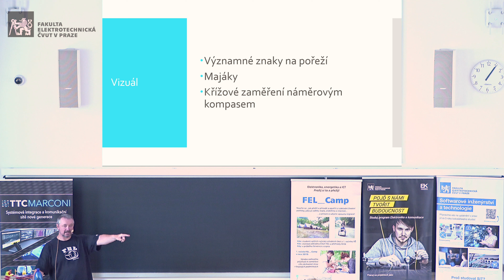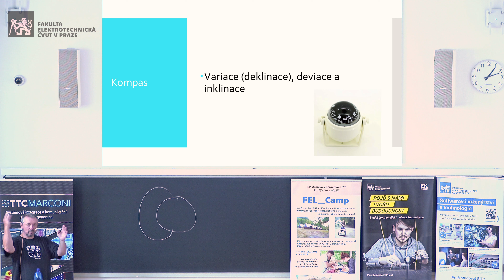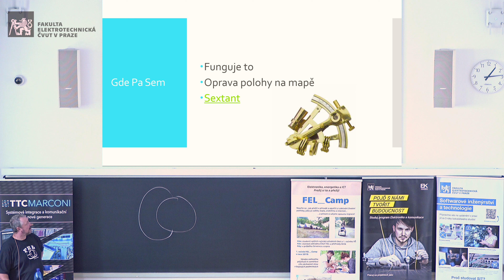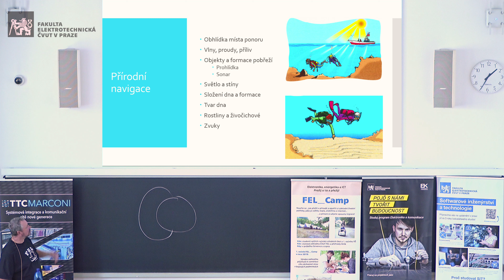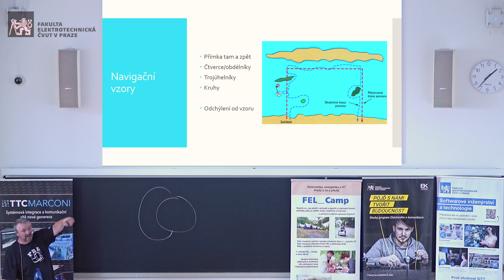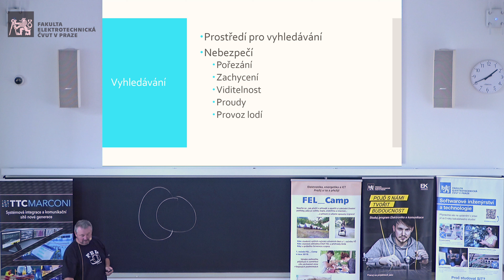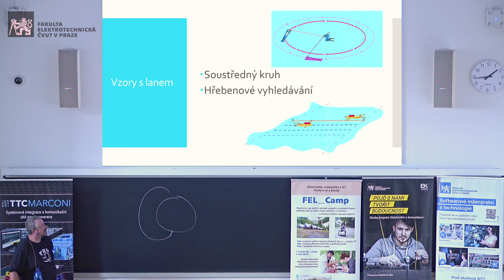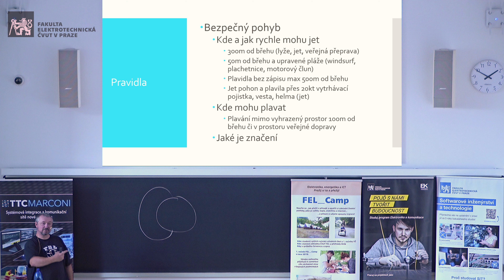dr. J. Kubr: Na vodě… … i pod vodou • FEL_camp 2022